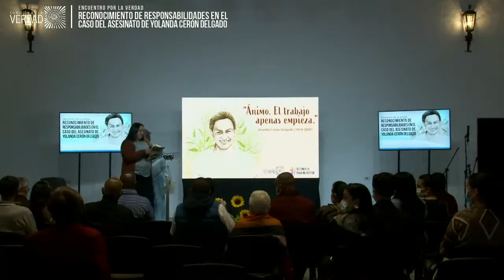Palabras de Yenyt Cristina Narváez, sobrina de Yolanda Cerón